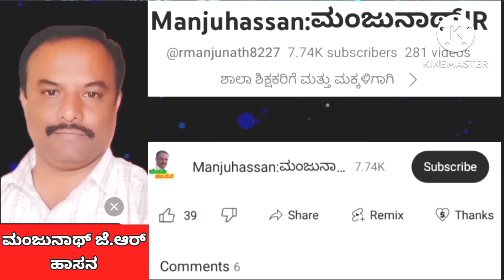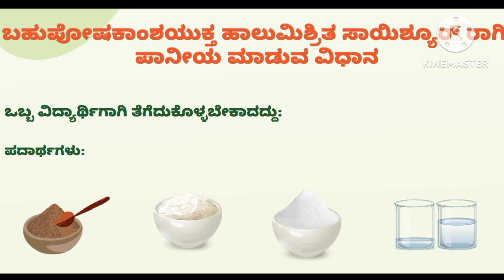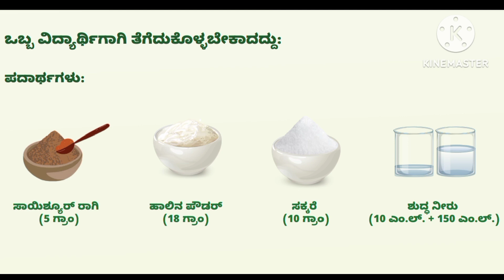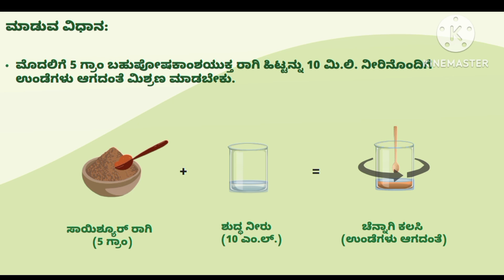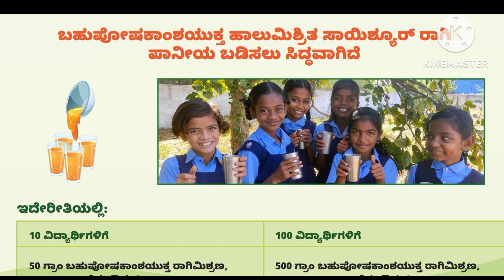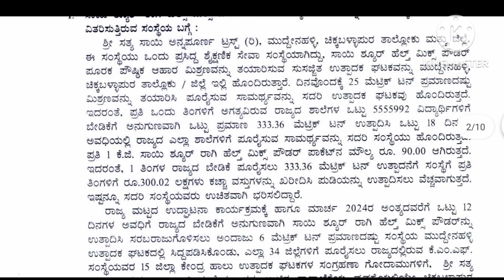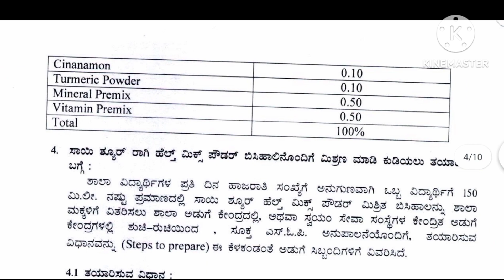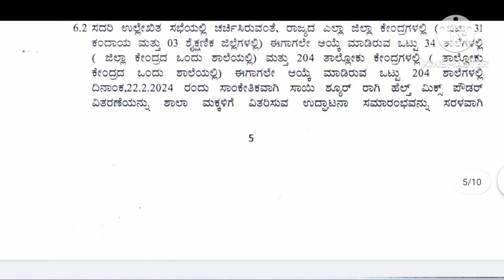Ragi Malt | ರಾಗಿ ಮಾಲ್ಟ್ ತಯಾರಿಸುವ ವಿಧಾನ|ನೀಡಬೇಕಾದ ಗ್ರಾಂ./ಮಿ.ಲೀ | ಮಕ್ಕಳಿಗೆ ನೀಡಬೇಕಾದ ದಿನಗಳು.